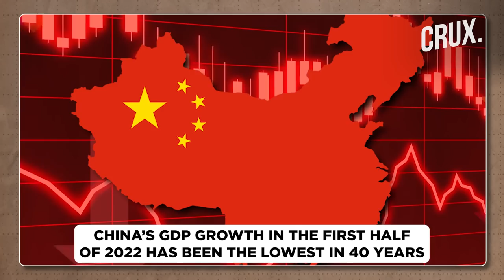Xi Jinping To Be China's New Mao? How CPC Will Give Xi Unprecedented Power & What It Means Globally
As Beijing gears up to host the 20th Congress of the ruling Chinese Communist Party (CCP), analysts say that one thing that is sure about this year’s CCP Congress is that there will be no change in the leadership. Instead, Chinese watchers expect an endorsement of Xi Jinping’s rule as the Chinese president is expected to secure an unprecedented third term.
The current Congress completes its five-year term. More than 2000 members of the party Congress would take part in the selection of new blood for the party’s Central Committee. The Central Committee has over 200 full time members and about 170 alternate members. Together, these 350 members will decide the future leaders of China. Some of the Central Committee members will be promoted to the Politburo. There will also be addition of new members into CCP’s most-powerful organ, Politburo Standing Committee (PSC).
In this episode of Crux Decode, Zakka Jacob asks if Xi Jinping is set for a third term as Chinese president and will China get a new premier as the term of incumbent Li Keqiang is set to expire in March next year.
n18oc_world      n18oc_crux

0:00 INTRODUCTION
3:45 CONSENT ENGINEERING IN CCP
4:54 WILL JINPING LOYALISTS DOMINATE THE CCP?
7:24 WHO WILL BE THE NEXT CHINESE PREMIER?